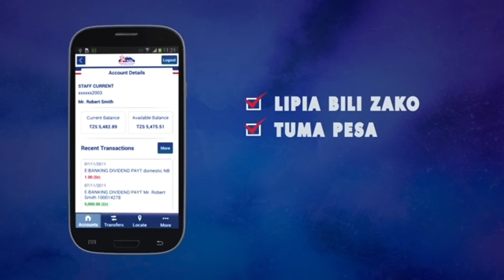KAULI YA KAMUSOKO KWA VIPIGO VYA ZIMBABWE VINAVYOONDOA MATUMAINI